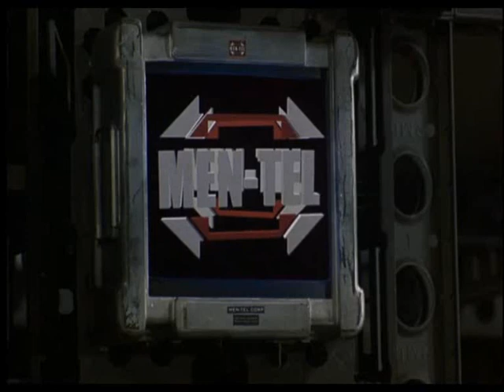Fortress 2 - Shitcase Cinema review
A look at Fortress 2. For (im)mature audiences only. Please note all reviews are very tongue in cheek and not serious, which alot of people seem to overlook.